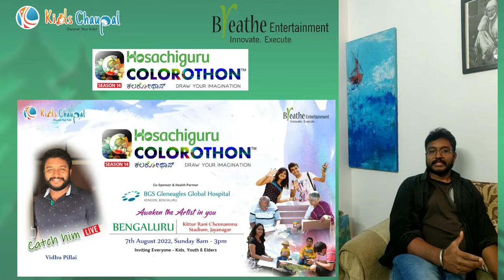Catch Vidhu Pillai Artist live at Hosachigauru Colorothon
Inviting Kids, Youth  & Elders !
Hosachigauru Colorothon , Season 14 India’s Largest Community Drawing & Painting Festival , calling Bangalore once again to participate in Colorothon. A unique event where you can paint your imagination with colours and awaken the artist in you!
Also, you’ll meet fellow artists, curators, art professionals, art admirers. They’re waiting to discover your painting skills.
• Free Entry and Registration
• Every participant receives a certificate
• Carry your choice of colors, Canvas, Color tools and other stationery, we provide A3 drawing sheet